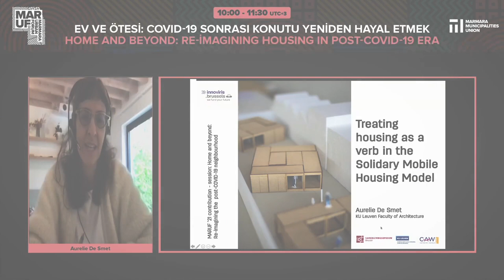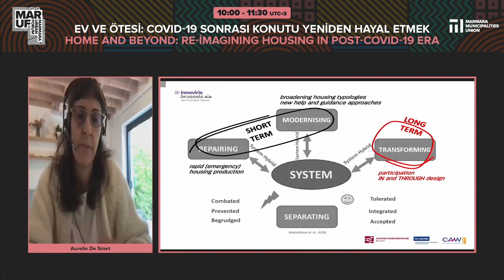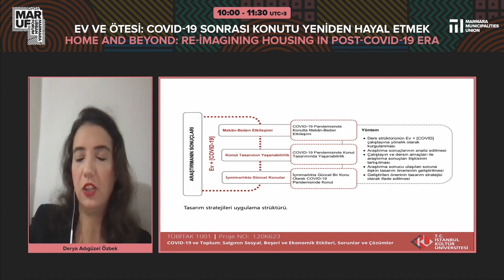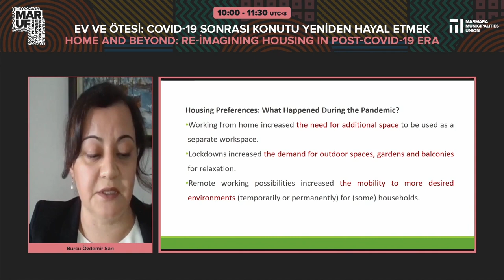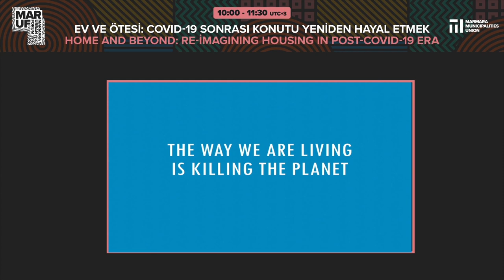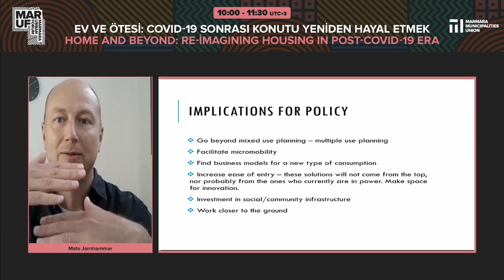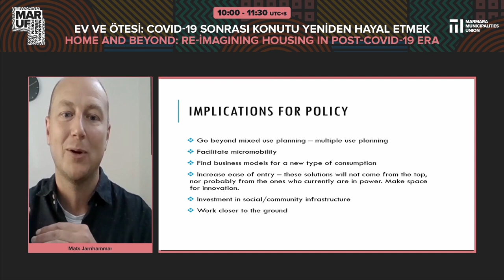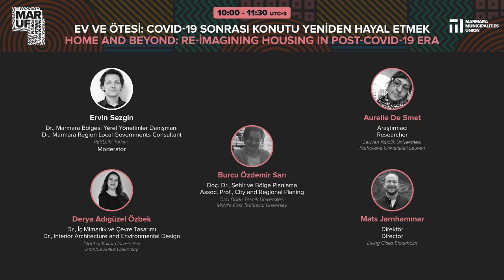MARUF21 Home and beyond: Re-imagining housing in post-COVID-19 era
Moderator: Ervin Sezgin, Dr., Marmara Region Local Governments Consultant, RESLOG Turkey
Speakers:
Mats Jarnhammar, Director, Living Cities Stockholm
Derya Adıgüzel Özbek, Dr., Interior Architecture and Environmental Design, Istanbul Kültür University
Burcu Özdemir Sarı, Assoc. Prof., City and Regional Planing, Middle East Technical University
Aurelie De Smet, Researcher, Katholieke Universiteit Leuven

The COVID-19 pandemic has caused a drastic and inevitable transformation in urban, social, and individual lives around the world, and the "Stay at Home" calls that began with the pandemic have clearly revealed the necessity to reconsider the use and meaning of housing. During the pandemic that changed housing trends and markets on a global scale, inequalities in terms of housing, which is the basis of individuals' lives, came to the fore and the phenomenon of housing redefined itself according to spatial justice. Examining the redefinition of the concept of housing with its social, economic, and political dimensions, in the session, the effect of people starting to work, attend school, and socialize from their houses was examined through different perspectives.